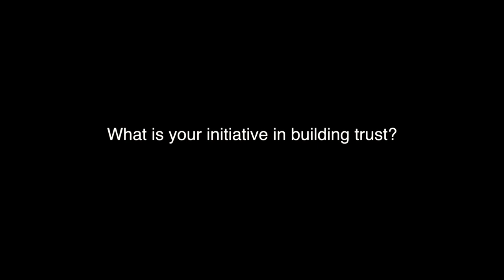Interview Dushaw Hockett - The Trust Factor Week 2011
Dushaw Hockett is the Founder and Executive Director of SPACES (Safe Places for the Advancement of Community and Equity). For the past 12 years he has held leadership positions with the Center for Community Change. As such he helped build a network of tenant organizations in 39 states and was a senior organizer with the Fair Immigration Reform Movement.

Dushaw was the honored speaker for the "Civic Participation and Responsibility in Building Trust in Public Life" event as part of the Trust Factor Week 2011 (Oct 10-15) in Washington D.C., a series of events organized by Initiatives of Change USA in collaboration with nine other like-minded organizations. The Trust Factor offers speakers, workshops, and skill-building opportunities that inspire, equip, and engage individuals as trustbuilders.